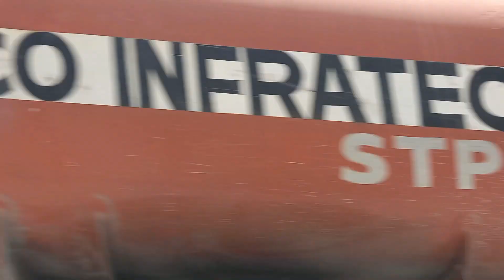Srinagar to Sonmarg | Sonmarg Tour | Kashmir Tourists Places